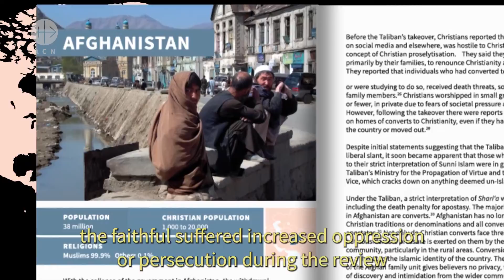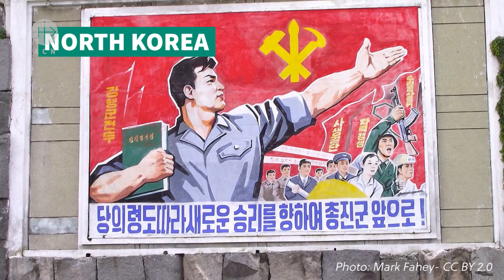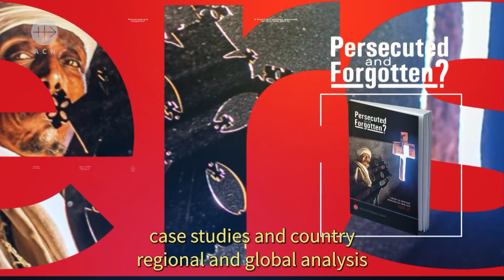Persecuted and Forgotten 2020-22 - General Presentation.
Persecution of Christians on the rise

According to a report unveiled on November 16 in Britain, of which an abridged version will be made available in Canada in both official languages next week, Jihadists and nationalists are at the root of increased persecution of Christians around the world.

Catholic charity Aid to the Church in Need (ACN) will be releasing its Persecuted and Forgotten? A Report on Christians oppressed for their Faith 2020-22 report today in many countries. In Canada, the abridged version will be available in PDF format starting next week on the Canadian ACN